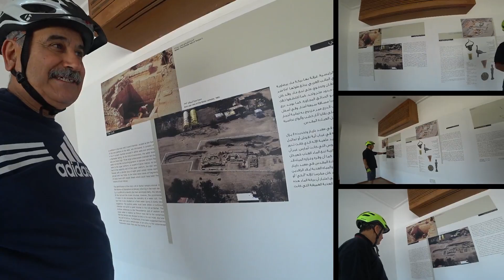01/03/2019 Cycling Saar to Seef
Distance 32.9Km